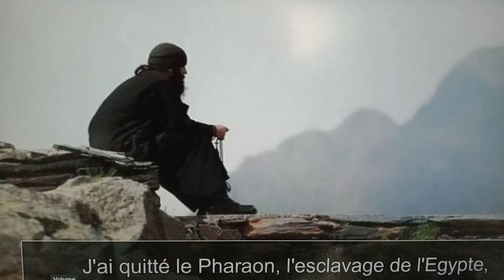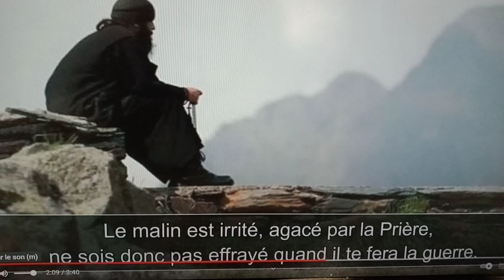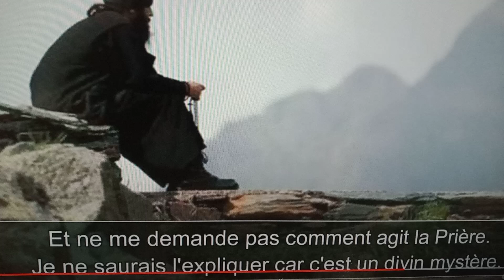SORTEZ DU MILIEU D'EUX LA PRIÈRE DU COEUR DE JÉSUS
LA PRIERE DU COEUR  SEIGNEUR JESUS CHRIST FILS DE DIEU AIE PITIE DE MOI PECHEUR DEMANDE PAR JESUS   LUC chap 18 versets 9 à 14
09 À l’adresse de certains qui étaient convaincus d’être justes et qui méprisaient les autres, Jésus dit la parabole que voici :

10 « Deux hommes montèrent au Temple pour prier. L’un était pharisien, et l’autre, publicain (c’est-à-dire un collecteur d’impôts).

11 Le pharisien se tenait debout et priait en lui-même : “Mon Dieu, je te rends grâce parce que je ne suis pas comme les autres hommes – ils sont voleurs, injustes, adultères –, ou encore comme ce publicain.

12 Je jeûne deux fois par semaine et je verse le dixième de tout ce que je gagne.”

13 Le publicain, lui, se tenait à distance et n’osait même pas lever les yeux vers le ciel ; mais il se frappait la poitrine, en disant : “Mon Dieu, sois apaisé envers moi, pêcheur”

14 Je vous le déclare : quand ce dernier redescendit dans sa maison, c’est lui qui était devenu un homme juste, plutôt que l’autre. Qui s’élève sera abaissé ; qui s’abaisse sera élevé. »

LA PRIERE CHANT ORTHODOXE
J'ai quitté le Pharaon, l'esclavage de l'Egypte à la suite de Moise
Pour gravir le Sinaï ô combien je le désire, arriver au Saint Sommet en disant la Prière.
L'ascension est très ardue, Seigneur donne la patience, fermeté, force et puissance d'acquérir la Prière
Avant tout l'obéissance, l'écriture, la cellule, et le très sage silence affermissent la Prière
Pour pouvoir dire la Prière, il te faudra rejeter et chasser de ta pensée toute chose de ce monde
Au début fais la Prière, vocalement avec labeur, et plus tard avec le temps, elle descendra dans ton cœur.
Fixe bien ton attention, sur les mots de la Prière sinon tu t'égareras dans un monde imaginaire
Le malin est irrité, agacé par la Prière, ne sois donc pas effrayé quand il te fera la guerre
Les paroles de la Prière portent des fruits savoureux, ils sont plus doux que le miel tu ne peux l'imaginer
Et ne me demande pas comment agit la Prière
Je ne saurais l'expliquer car c'est un divin mystère
Quand tu verras la Prière agir au-dedans de toi
Garde-la soigneusement dans une grande humilité
Révérend Géronda, mon Moise spirituel, donne ta bénédiction que j'acquière la Prière
La Vierge, mère du Christ, l'higoumène mystique, elle bénit tous les moines, et leur donne la Prière
Gravir le Sinaï ô combien je le désire, arriver au Saint Sommet en disant la Prière

SEIGNEUR JESUS CHRIST AIE PITIE DE NOUS PECHEURS